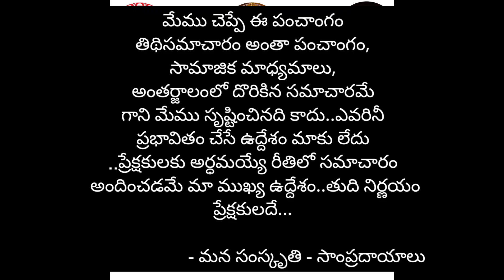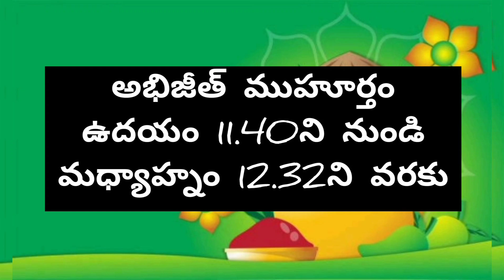"June 10, 2021"|10/06/2021|Today Panchangam , Today Tithi|| Eroju panchangam & tithi ||ఈరోజు పంచాంగం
June 10th panchangam
June 10th tithi
Today Tithi
Today panchangam
Panchangam
Eroju panchangam
Eroju tithi enti
Eroju nakshatram
Eroju sooryodayam epudu
Sooryodayam time
Sooryodayam
Sooryasthamayam
Chandrodayam
Chandrasthamayam
Subha muhurtalu
Eroju  manchi muhurtam
Eroju amrutha ghadiyalu epudu
Eroju manchi samayam
Eroju rahu kalam
Eroju durmuhurtalu
Eroju varjyam epudu
Eroju Subha ghadiyalu epudu
horoscope today
today horoscope telugu
Daily Panchangam 2021
Daily Panchangam in telugu
Daily Panchangam 2021 in telugu
Today Date and Time in telugu
Today Sankalpam
Eroju Panchangam telugu lo
Horoscope telugu
Dina Phalalu telugu
Telugu Panchangam
Telugu lo
Ganapathi Pooja
Lakshmi Pooja